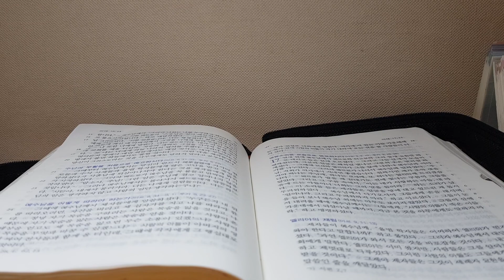매일미사 복음과 묵상/오늘의 복음《2020년8월30일/연중 제22주일》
▥ 예레미야서의 말씀입니다. 20,7-9
7 주님, 당신께서 저를 꾀시어 저는 그 꾐에 넘어갔습니다.
당신께서 저를 압도하시고 저보다 우세하시니
제가 날마다 놀림감이 되어 모든 이에게 조롱만 받습니다.
8 말할 때마다 저는 소리를 지르며 “폭력과 억압뿐이다!” 하고 외칩니다.
주님의 말씀이 저에게 날마다 치욕과 비웃음거리만 되었습니다.
9 ‘그분을 기억하지 않고 더 이상 그분의 이름으로 말하지 않으리라.’ 작정하여도
뼛속에 가두어 둔 주님 말씀이 심장 속에서 불처럼 타오르니
제가 그것을 간직하기에 지쳐 더 이상 견뎌 내지 못하겠습니다.
◎ 하느님 감사합니다.

▥ 사도 바오로의 로마서 말씀입니다. 12,1-2
1 형제 여러분, 내가 하느님의 자비에 힘입어 여러분에게 권고합니다.
여러분의 몸을 하느님 마음에 드는 거룩한 산 제물로 바치십시오.
이것이 바로 여러분이 드려야 하는 합당한 예배입니다.
2 여러분은 현세에 동화되지 말고
정신을 새롭게 하여 여러분 자신이 변화되게 하십시오.
그리하여 무엇이 하느님의 뜻인지,
무엇이 선하고 무엇이 하느님 마음에 들며
무엇이 완전한 것인지 분별할 수 있게 하십시오.

그때에 21 예수님께서는 당신이 반드시 예루살렘에 가시어
원로들과 수석 사제들과 율법 학자들에게 많은 고난을 받고 죽임을 당하셨다가
사흗날에 되살아나셔야 한다는 것을 제자들에게 밝히기 시작하셨다.
22 그러자 베드로가 예수님을 꼭 붙들고 반박하기 시작하였다.
“맙소사, 주님! 그런 일은 주님께 결코 일어나지 않을 것입니다.”
23 그러나 예수님께서는 돌아서서 베드로에게 말씀하셨다.
“사탄아, 내게서 물러가라. 너는 나에게 걸림돌이다.
너는 하느님의 일은 생각하지 않고 사람의 일만 생각하는구나!”
24 그때에 예수님께서 제자들에게 말씀하셨다.
“누구든지 내 뒤를 따라오려면,
자신을 버리고 제 십자가를 지고 나를 따라야 한다.
25 정녕 자기 목숨을 구하려는 사람은 목숨을 잃을 것이고,
나 때문에 자기 목숨을 잃는 사람은 목숨을 얻을 것이다.
26 사람이 온 세상을 얻고도 제 목숨을 잃으면 무슨 소용이 있겠느냐?
사람이 제 목숨을 무엇과 바꿀 수 있겠느냐?
27 사람의 아들이 아버지의 영광에 싸여 천사들과 함께 올 터인데,
그때에 각자에게 그 행실대로 갚을 것이다.”